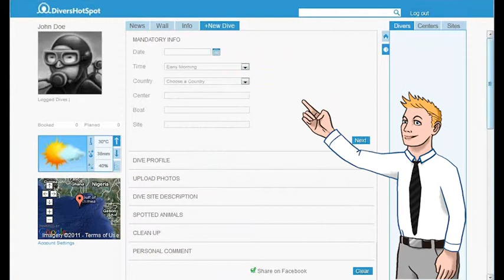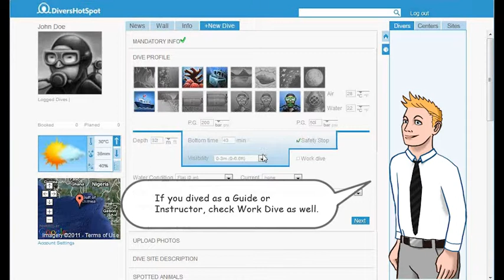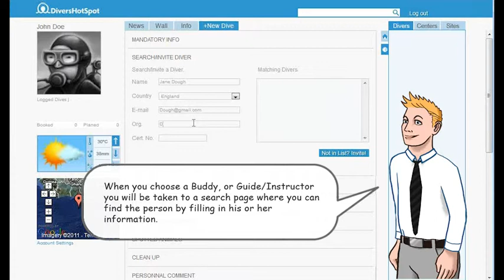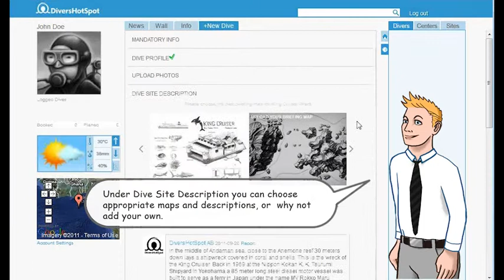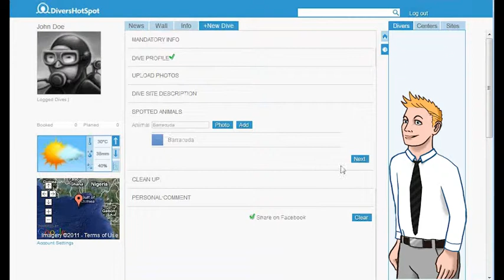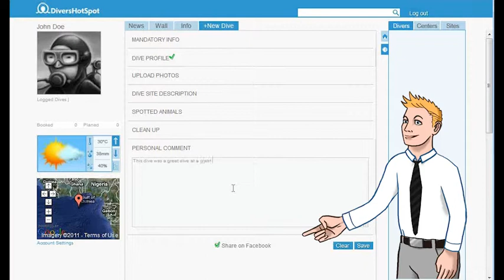Log your dive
This is a description of how you log a dive with DiversHotSpot, it includes uploading photograps, logging debris and tagging animals.